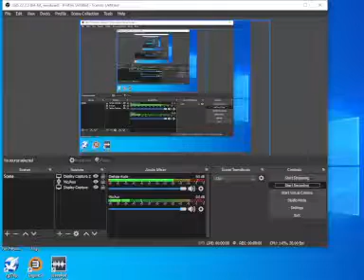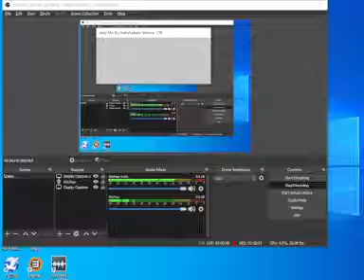arena again: Renndi's melee Arena (Thursday, June 16, 2022)